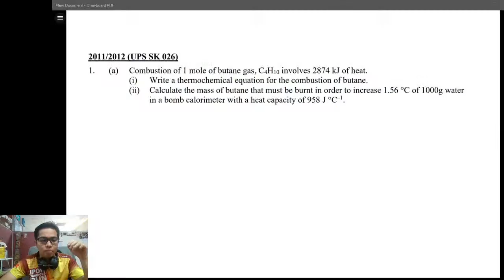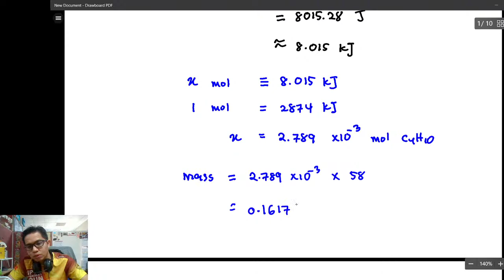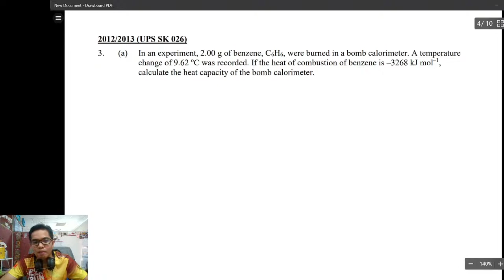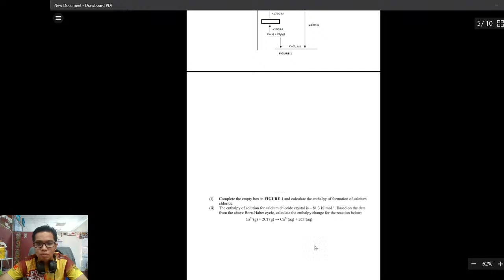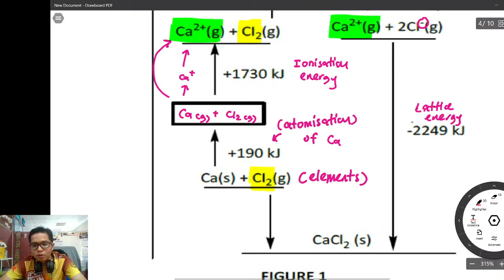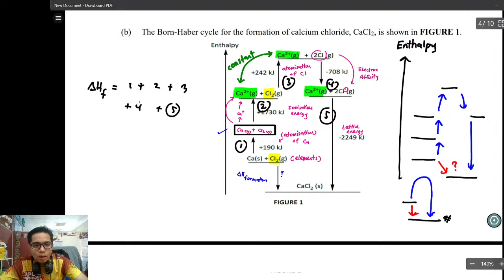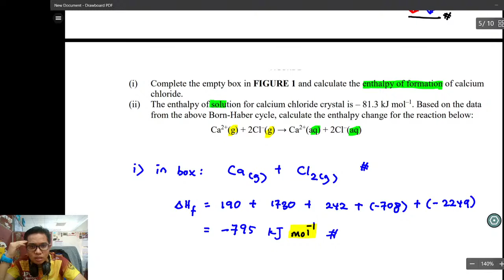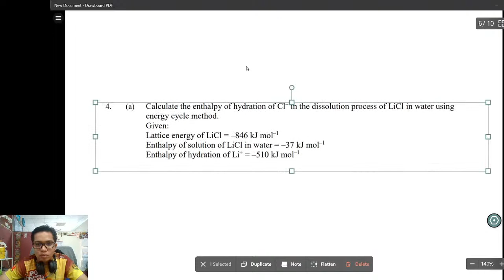PY Q1 - Q4 Thermochemistry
Discussion and answer for Q1 until Q4.
Past Year Questions Chapter Thermochemistry.
Malaysian Matriculation Division.